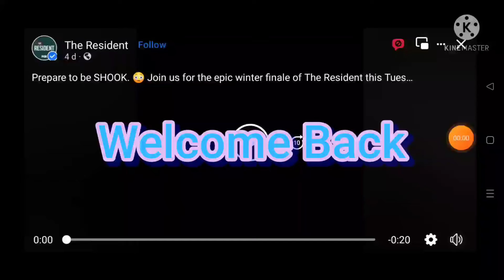Preview: One Surprise After Another | Season 5 Ep. 10 | (The Resident On FOX Reupload From Facebook)